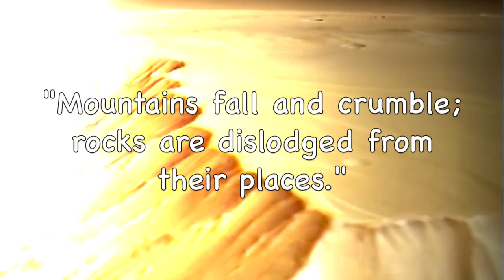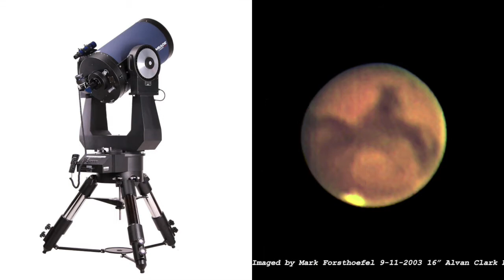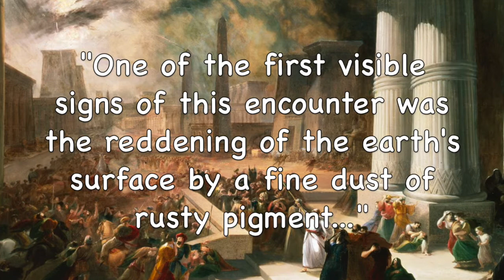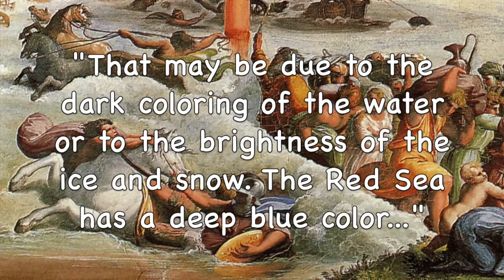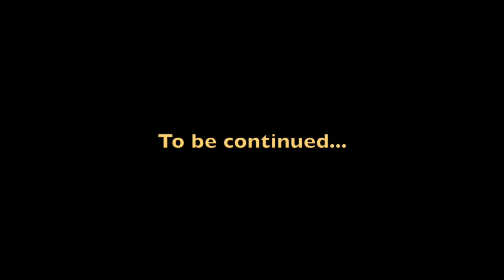Planets of the Apocalypse | Exodus and Apocalypse (Part XXVIII)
Giant discharged were exchanged by Earth and Mars during the Exodus, carving out and deforming both planets. The scars of the event on both planets are still visible today as are the remains of the blanket of red dust deposited on Earth.